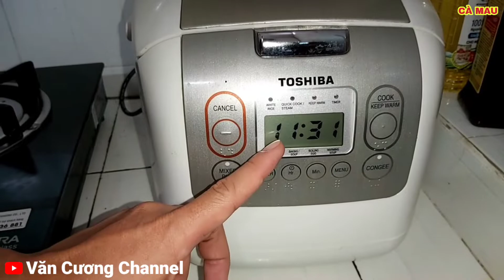Làm Gà Ác Nấu Cháo Bằng NỒI CƠM ĐIỆN ??? | Cương Cà Mau #137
🎥 CHÀO MỪNG CÁC BẠN ĐẾN VỚI KÊNH:
Mình tên cương quê mình ở SÔNG ÔNG ĐỐC (CÀ MAU).
Mình rất thích: Thử thách, du lịch, văn hoá, ẩm thực, hải sản cà mau, sưu tầm và trải nghiệm cuộc sống...